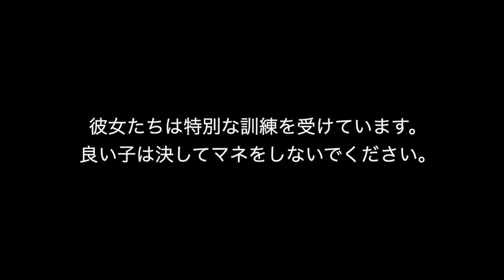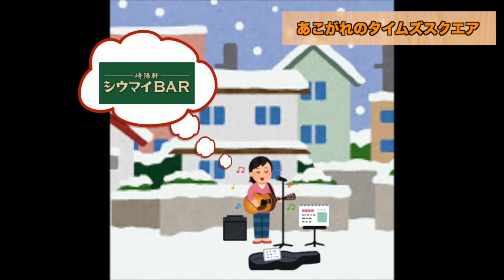【イヤホンガンガン伝言ゲーム】今さらだけど爆笑した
面白かったけど耳いかれるからみんな気をつけてね！

リクエスト動画おまちしてます！！